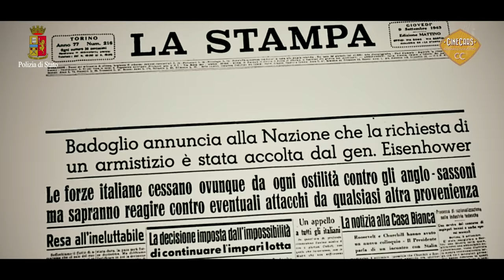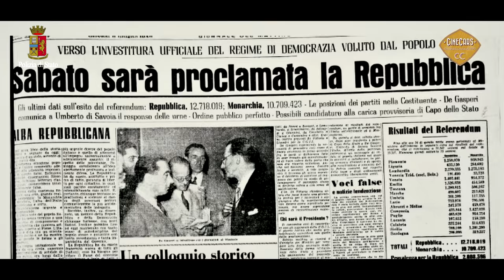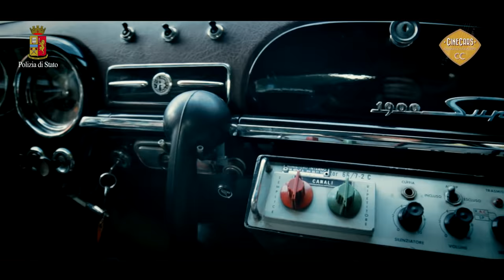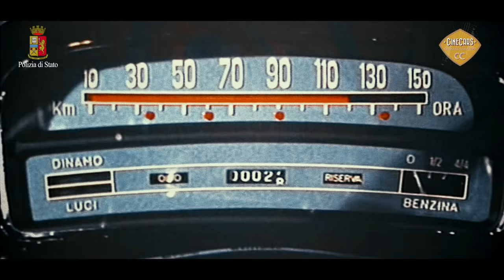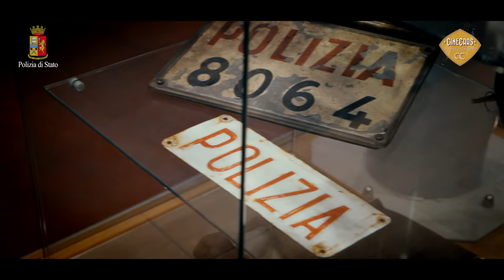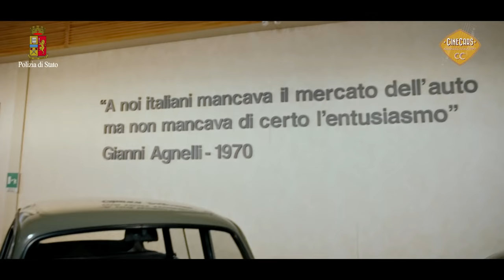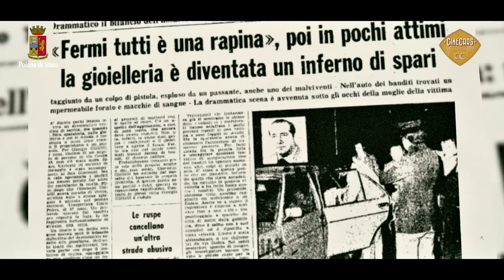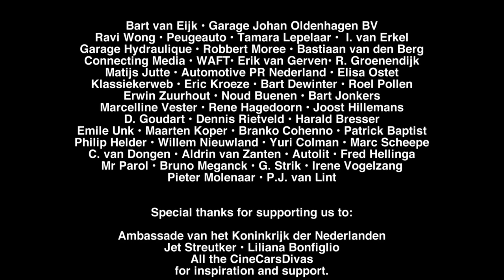Le Pantere della Polizia Italiana - CineCars - Full Documentary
These are times of fear and social and political unrest. History repeating itself? With 'Le Pantere della Polizia Italiana' CineCars digs deep into the origin of the 20th century western society.